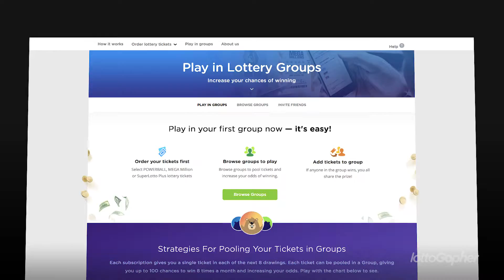Why I Like LottoGopher: The Community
Enjoy LottoGopher with a community of like-minded fans.
Pool tickets, play in groups and discover the convenience of using LottoGopher to order and manage all your tickets online.
Lottogopher.com